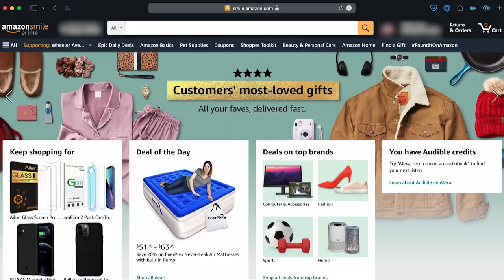On The Avenue | Season 3 Ep. 7 | Christmas On The Avenue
Merry Christmas! To close out the year, we have some special guests visiting us OnTheAvenue. 🎄